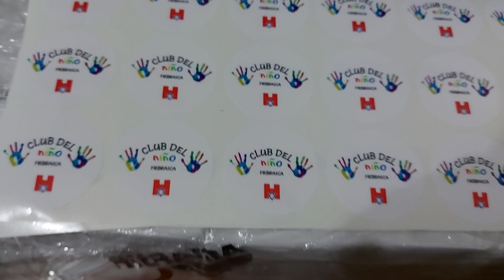stickers troquelado personalizados 📲 964096078 ó Whatsapp, realizamos envíos a provincia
Stickers troquelado en alta resolución 👉📲 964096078 o Whatsapp.
👉 Stickers cualquier medida
👉 Impresión alta resolución
👉 Laminados mate o brillante
👉 Troquelado cualquier forma
👉 Envíos a provincia